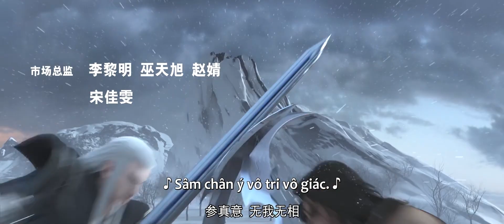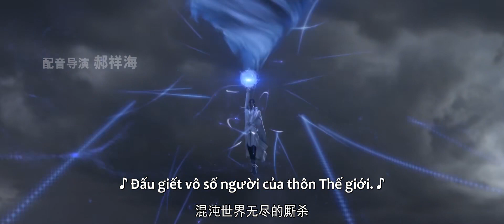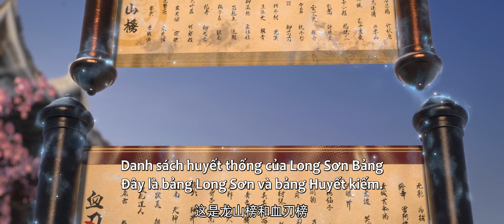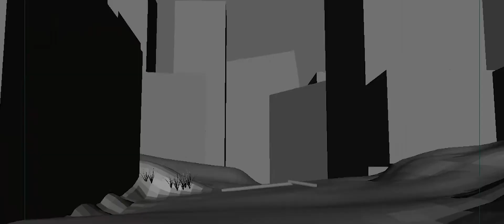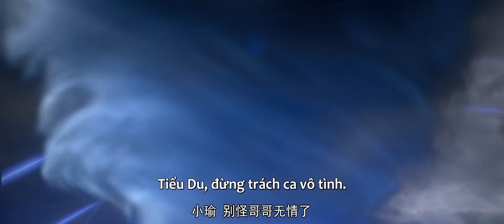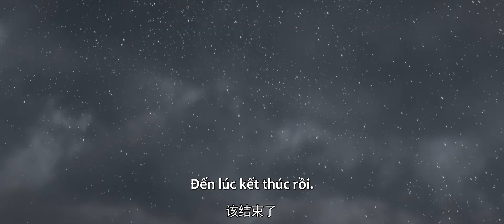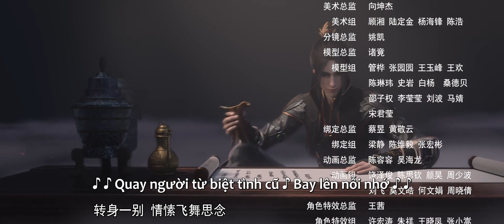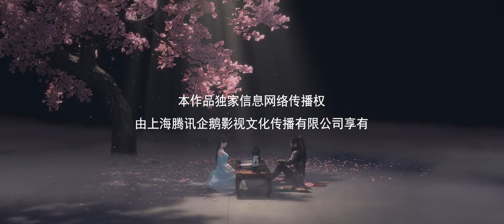[VIETSUB] Tuyết Ưng Lĩnh Chủ - Tập 7 | FULL HD 1080 | Hoạt Hình 3D Kungfu Huyền Huyễn Hay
Bộ phim kể về câu chuyện huyền thoại của Đông Bác Tuyết Ưng cùng vợ là Dư Tĩnh Thu và những người khác đã vượt qua khó khăn, trải qua những điều phi thường và cuối cùng đạt được những thành tựu tối cao ở lục địa xa lạ.

30 phim hoạt hình 3d trung quốc hay nhất